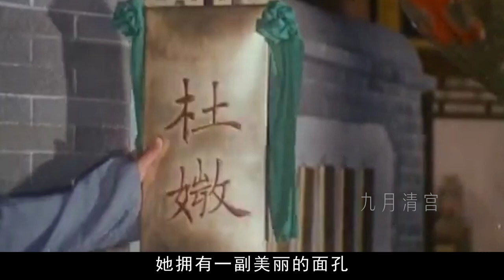描写一代名伎的经典电影，杜十娘被负心汉抛弃，当年的潘虹太美了【九月清宫】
在我们的视频中，以电影或纪录片为主导，绝对不会包含成人内容。 《杜十娘》是长春电影制片厂出品的古装爱情片，由周予执导，潘虹、佟瑞敏主演，于1981年上映。该片改编自冯梦龙所著《警世通言·杜十娘怒沉百宝箱》，讲述了京城名妓杜十娘痴恋书生李甲，随其从良，不料李甲始乱终弃，杜十娘怒斥负心人后投江自尽的故事。